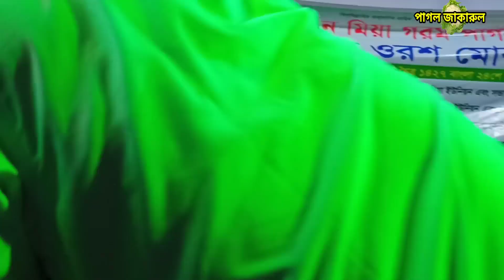কেন হল দেখা রে তোমারে দেখলাম।ঝুমুর রানী সরকার।new song jumur Rani Sorkar.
গানঃ-কেন হল দেখা রে
কণ্ঠশিল্পীঃ-ঝুমুর রানী সরকার
স্টুডিওঃ-পাগল জাকারুল

Camera: Crazy Jakarul YouTube Channel Team Occurred: Crazy Jakarul Baul Separation Team, at the beginning the YouTube authorities expressed congratulations and gratitude. For this reason, the crazy Jakarul YouTube team is grateful to the authorities. This Baul Separation Song has been uploaded with the permission of all audience listeners and members of the Short Authority.
ক্যামেরা: পাগল জাকারুল ইউটিউব চ্যানেল টিম সংঘটিত: পাগল জাকারুল বাউল বিচ্ছেদ টিম শুরুতে ইউটিউব কর্তৃপক্ষ অভিনন্দন এবং কৃতজ্ঞতায় প্রকাশ করে। কারণ এই বিশাল প্লাটফর্মে যদি ইউটিউব আমাদের মত ক্ষুদ্র নির্মাতাদের অনুমতি না দেয় তবে আমার সংস্কৃতি বিশ্ব দরবারে উপস্থাপন করার সুযোগ আমরা পেতাম না। এ কারণে পাগল জাকারুল ইউটিউব টিম কর্তৃপক্ষের কাছে কৃতজ্ঞ। এই বাউল বিচ্ছেদ গান সকল দর্শক শ্রোতা ও সংক্ষিপ্ত কর্তৃপক্ষের সদস্যের পারমিশন এ আপলোড করা হয়েছে।